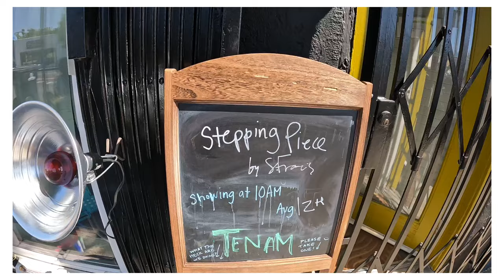"Stepping Piece" at Tenam Studio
10AM or TenAM is a conceptual performance art project celebrating the art of everything.

Street-front performance art takes place through the sliding glass doors of 3214 Adams Ave every Monday through Friday from 10 AM to 10:15AM here at TenAm.

Title: “Stepping Piece”
Sean Francis Conway Fridays!

Sean set up a collection of stepping instruments to include his iconic balloon bassoons, a bag of plastic bottle caps, metal pipes, and a cymbal. He also held a bell, something I'm not sure of, and strapped a bell to his body. These devices made sound when shifted around by his stepping movement. Two red lights triggered by sewing machine pedals lit up as he stepped across the many steps he set forth for himself. And boy, did he step. See for yourself

CREDITS
Carl the Caterpillar voice and puppetry by Melanie Medina :)
Performance created by Sean Francis Conway seanfrancisconway.com
Performed by Sean Francis Conway
Intro Music recorded and composed by Lexi Pulido